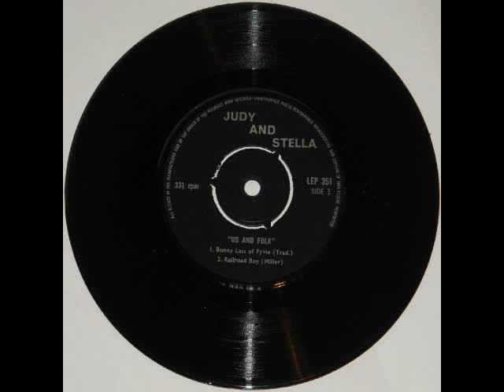JUDY AND STELLA - Ballad Of Spring Hill - taken from the UK private press EP "Us And Folk"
This is a super rare private pressing, femvox folk EP (playing at 33rpm), nothing much is currently known about this duo.

Tracks are:
A1: "Bonny Lass f Fyvie" (Trad)
A2: "Railroad Boy" (Miller)
B1: "Ballad Of Spring Hill" (MacColl/Seeger) ** Playing here
B2: "Polly Von" (Trad)

Catalogue Number : LEP 251
Matrix Stamper: JM MSR 10

The matrix number is suggesting that this may be a special pressing made by Midland Sound Recordings, of Balsall Common, Warwickshire.  However the MSR prefix wasn't used until the mid 70's onward and the tax stamp on the revers of this home made sleeve has 4d paid.

If anybody know more about this item, please let us know, we are happy to make updates about this.

Join our YouTube channel to keep up with all our new postings.

Jason Mills / Mr Uncle Remus Dangpot